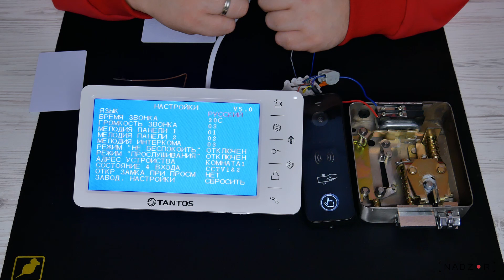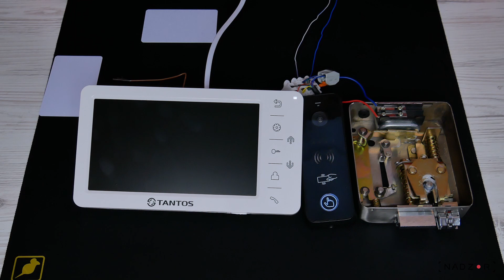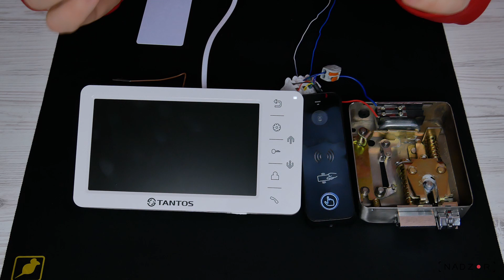Видеопанель со считывателем Tantos iPanel 2 WG и Видеодомофон Tantos Amelie - обзор и подключение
Монитор видеодомофона Tantos Amelie-SD white. Дизайн монитора 7 дюймов подойдет для любой квартиры современного дизайна. Подключение 2-х вызывных панелей и 2-х видеокамер. Возможность подключения до 4-м мониторов в одной системе с широкими возможностями адресного интеркома. Возможность работы как в индивидуальном, так и в многоквартирном режиме. Совместимость с большинством моделей отечественных вызывных панелей. Запись кадров в автоматическом или ручном режимах. Цвет корпуса выполнен в белом цвете.

Элегантная вызывная панель Tantos iPanel 2 WG с цветной видеокамерой и встроенным считывателем карт формата Mifare предназначена для контроля доступа в квартиру, частный дом, офис или другое помещение. Видеокамера 800 ТВл обеспечивает отличную картинку на экране домофона любого размера. Благодаря светодиодной подсветке, панель передает качественное изображение даже при слабом освещении. Угол обзора камеры составляет 110° по горизонтали.
Tantos iPanel 2 WG поддерживает два варианта работы считывателя карт Mifare: автономный, с контроллером на 150 карт или сетевой, с выходом Wiegand-26 для подключения к внешнему контроллеру.